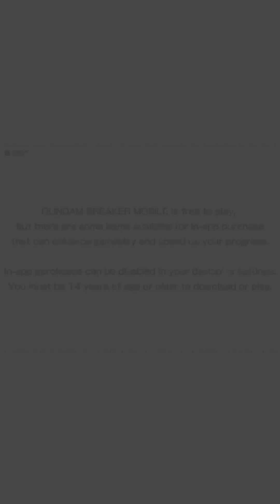Gundam Breaker Mobile: Story Mode || Episode 2 || Touma's Secret Plan (Soukai Arc)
In which the boy gets harassed at his job. No really, Ono, what the hell.